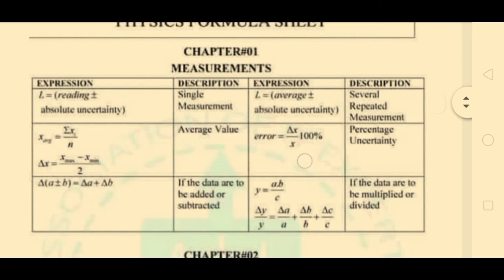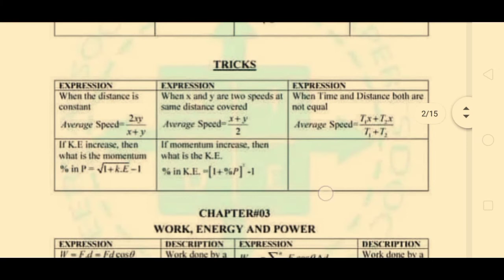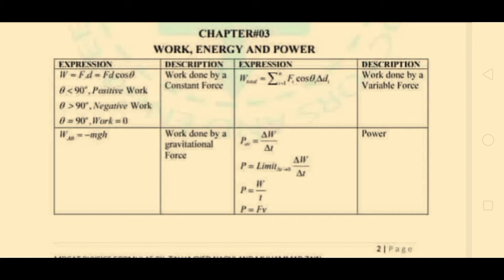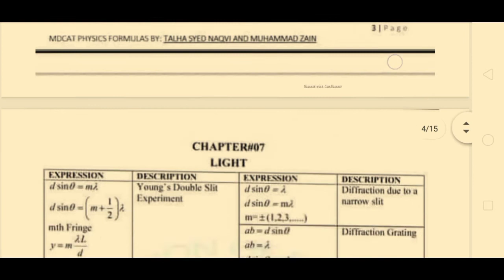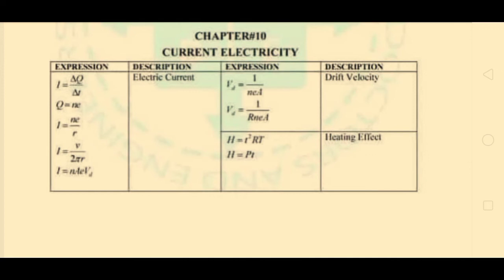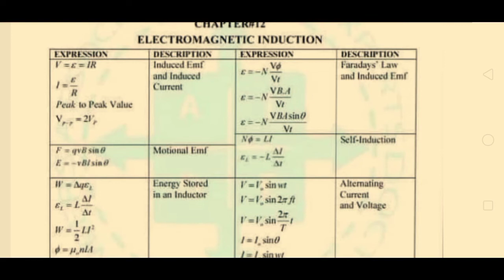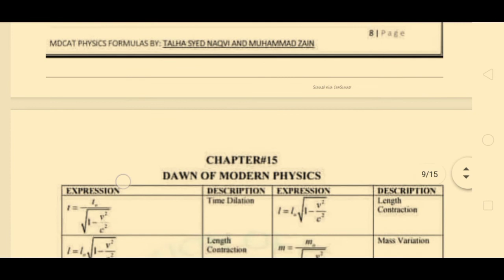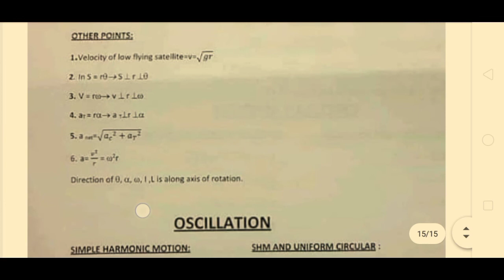physics formulas and basics || physics mcqs for all tests preparation